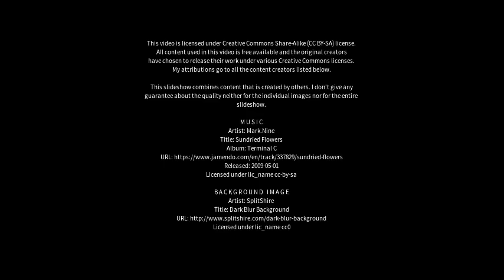Best places to visit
Best places to visit - Bodle Street (United Kingdom) Best places to visit - Slideshows from all over the world - City trips, nature pictures, etc.